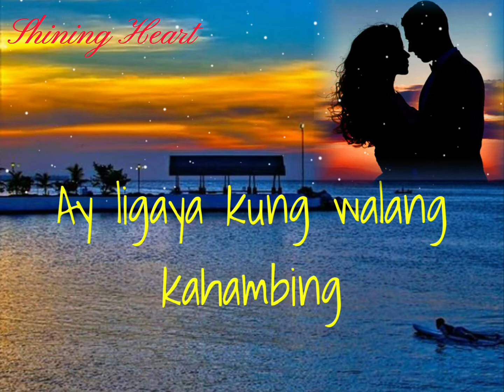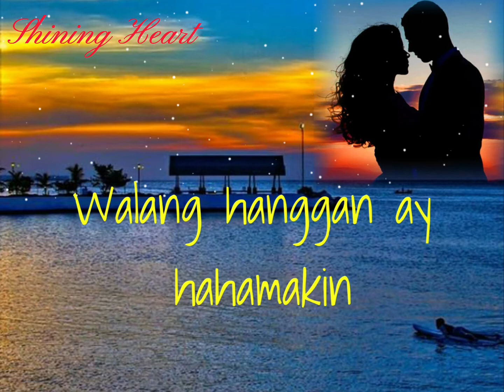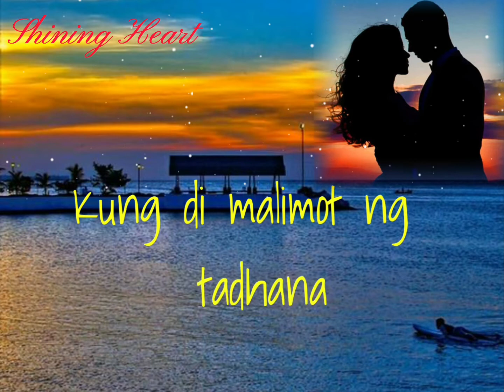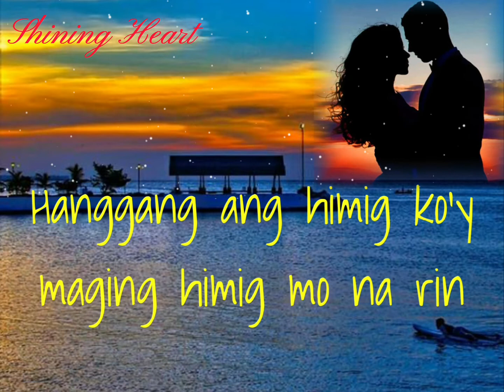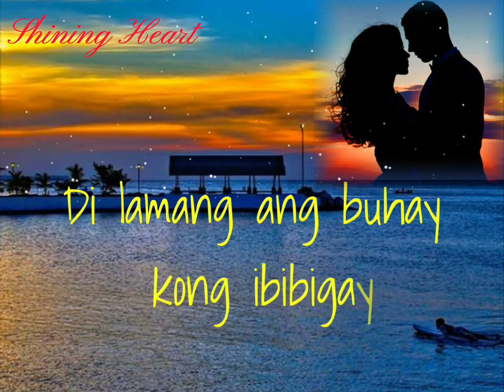Sana'y Wala Ng Wakas 💖 𝑆ℎ𝑎𝑟𝑜𝑛 𝐶𝑢𝑛𝑒𝑡𝑎